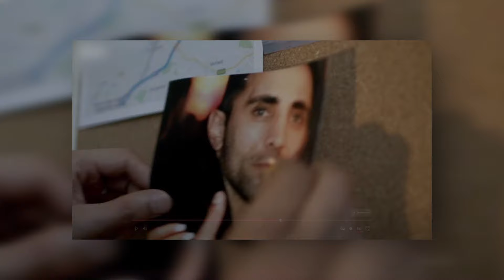The Rise and Fall of Meggy Khan: Bradford's Most Feared Mobster Exposed!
Discover the gripping story behind Meggy Khan, Bradford's most feared mobster. From his meteoric rise in the criminal underworld to his dramatic fall, this video exposes the untold truth of Khan's life, reign, and downfall. Learn how his criminal empire was built and ultimately shattered, revealing the dark side of Bradford’s underworld. Don’t miss this shocking and eye-opening account of one of the city's most notorious figures.

The crime stories presented on this channel are for educational and informational purposes only. We aim to provide accurate, fact-based accounts and critical analyses of criminal activities. This content does not promote, glorify, or condone any form of illegal behavior.